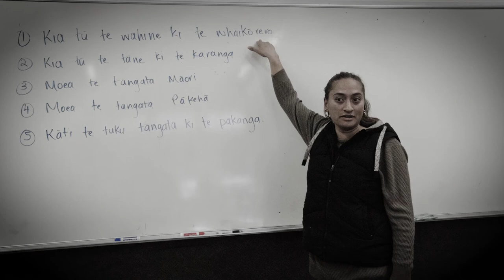Whatarangi Winiata – Te Waka Toi Awards 2020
Whatarangi Winiata (Ngāti Raukawa) | Ngā Tohu ā Tā Kingi Ihaka | Sir Kingi Ihaka Award recognising lifetime contribution

Awarded to kaumātua/kuia in recognition of their contribution to strengthening the continuity of Māori culture through their support of ngā Toi Māori.